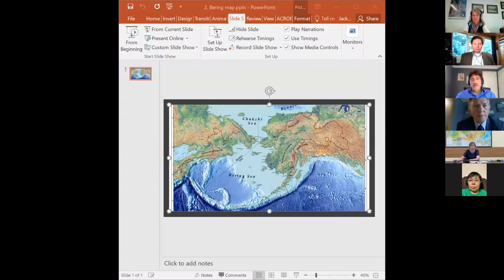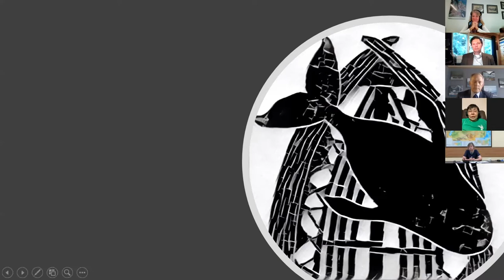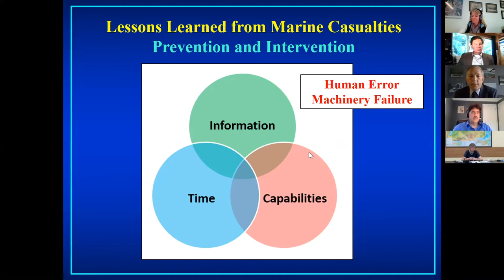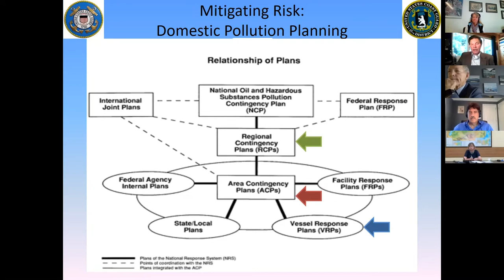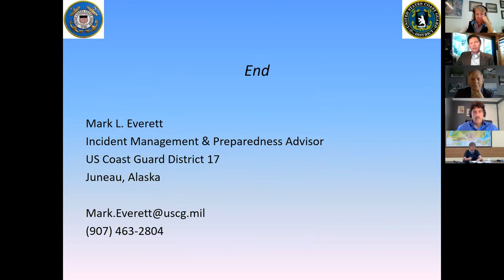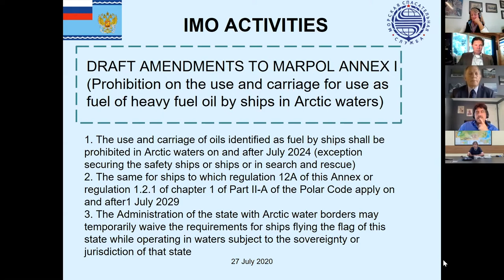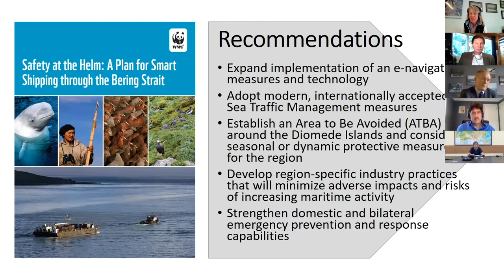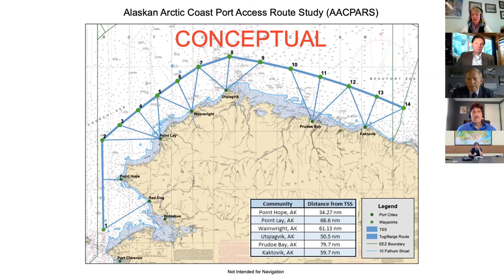Expansion of Maritime Activity in the Bering Strait Region: Mitigating Existing and Future Risks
The Bering Strait region supports some of the most remarkable wildlife in the world, which in turn has supported subsistence cultures for thousands of years. The region is a breeding, feeding, and migratory habitat for many birds, fish, and marine mammals, including a number of endangered species. Thousands of Siberian Yupik, Central Yupik, Chukchi, and Inupiaq people reside in the Bering Strait region, leading lives that are closely tied to the bounty of the sea.